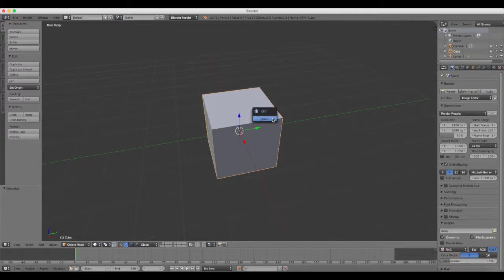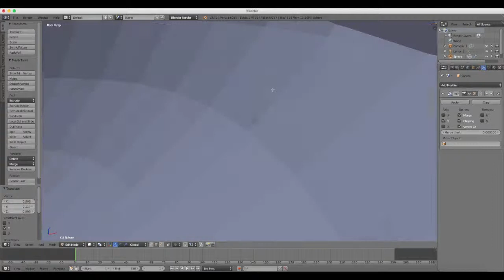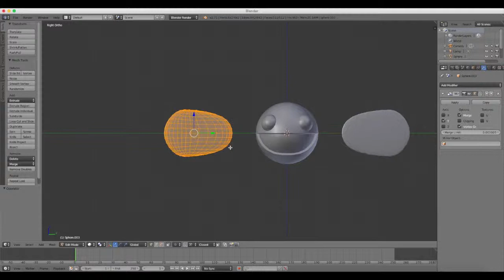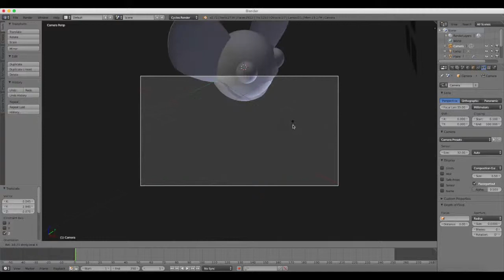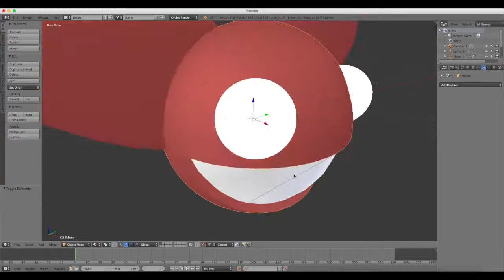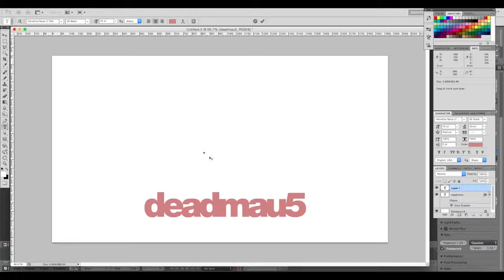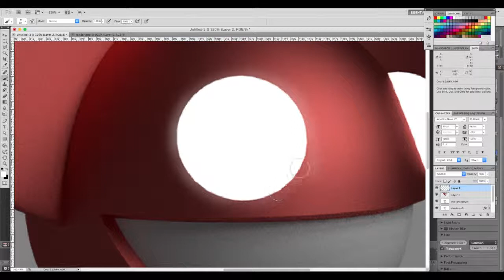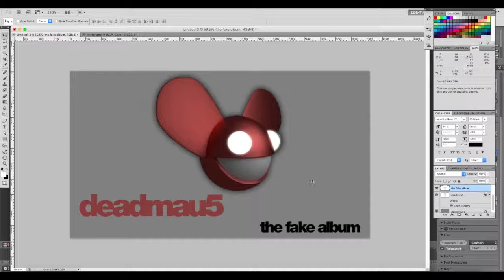Deadmau5 Album Cover Fan Art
Using Blender and Photoshop, I was able to make a Fake Album cover (off proportion tho).